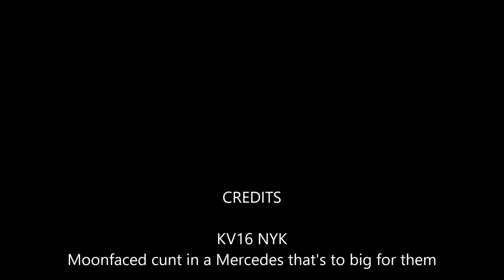KV16 NYK Mercedes A Class that's to big for them!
This moon headed cunt drives in the middle of the road and then angles themselves forcing me to stop, all because they buy a car that is to big for these fucktards to drive, it's not hard, stay on your side of the road, driving ability of a sloths scrotum!